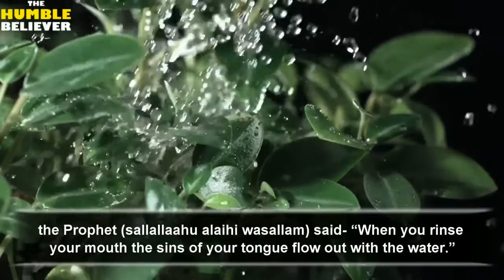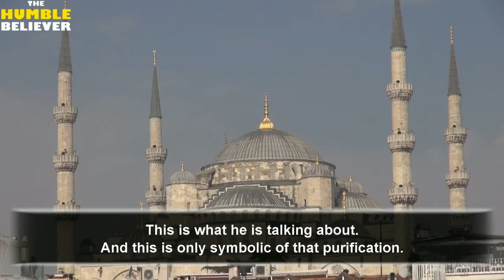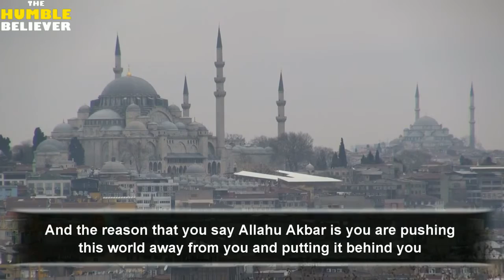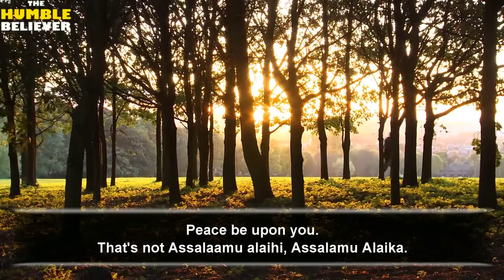Ettiquetes of Doing Wudu